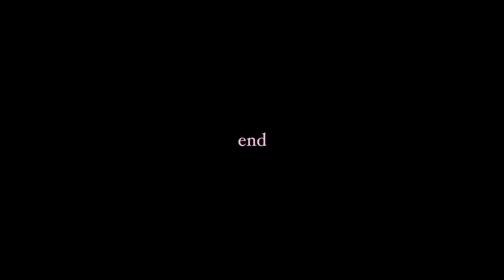jeremy zucker - end (stripped.)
lyrics:

i should've seen this through
but i knew how it could end
i guess things don't change
i let feelings fade again

what i called home unless
you slip right through my fingers in the rain
but i've thrown it all
over waterfalls

i'm staring at the clouds
you know i hate this weather
but we can work it out
i swear i could do better
if you let me
so we wait for things to change
i never thought that this could end
if i'm not with you
how could i fall asleep again

what's wrong with the lights low
just tell me what it is you're tryna say
cause in the end you'll understand
i'm already a world away
and I see you haven't changed

cause this shit gets old
with a heart of gold, you know
if i need you, i'll see you in my dreams
over waterfalls

you know that i've been here times before
and no one's watching
you won't ever know, that's right
you won't ever change my life
you won't ever change my mind